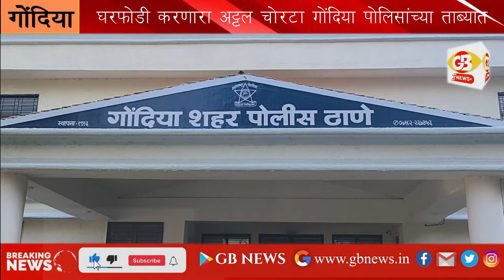GB NEWS GONDIA घरफोडी करणारा अट्टल चोरटा गोंदिया पोलिसांच्या ताब्यात